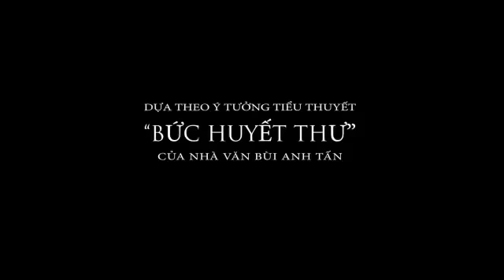Blood Letter - Schrift des Blutes